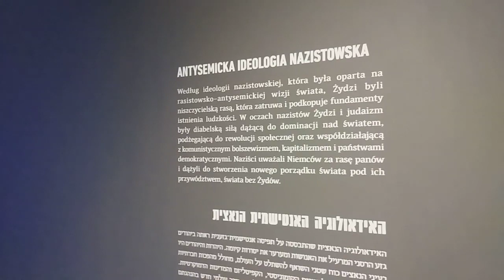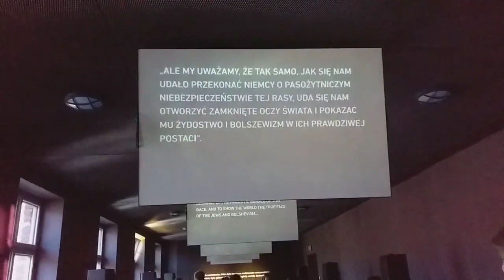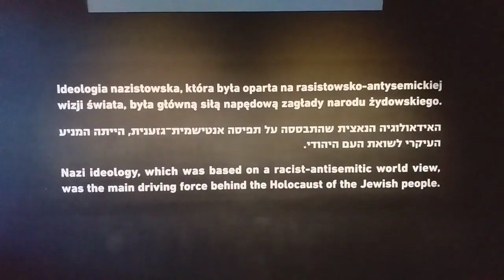auschwitz_2019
opel1963